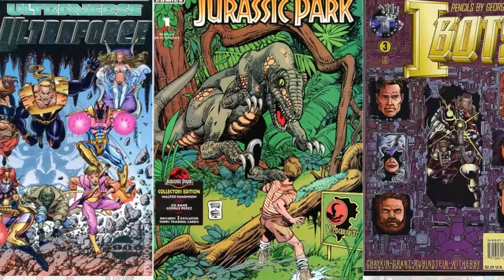George Perez O Último Titã | Grandes Mestres dos Quadrinhos - Ep. 01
Uma retrospectiva sobre a carreira de um dos maiores artistas de quadrinhos, de todos os tempos.